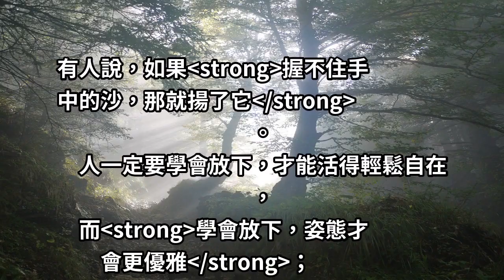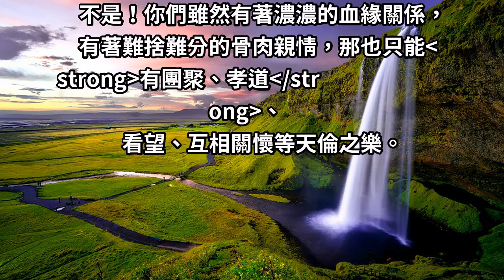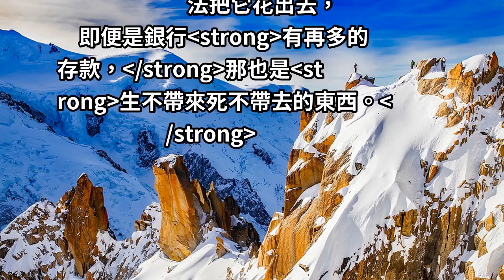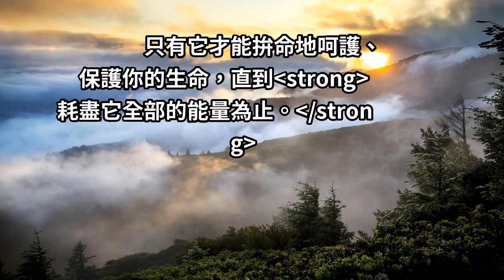忙了一輩子，什麼才是屬於你的？(深度好文)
有人說，如果握不住手中的沙，那就揚了它。
人一定要學會放下，才能活得輕鬆自在，
而學會放下，姿態才會更優雅；
學會放下的人，最美好！